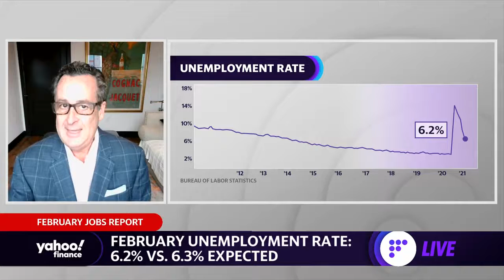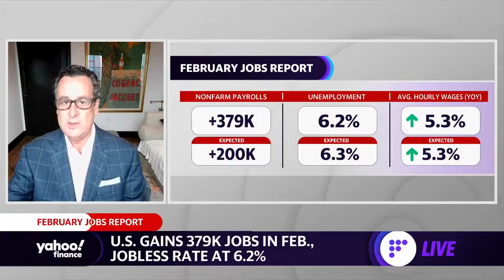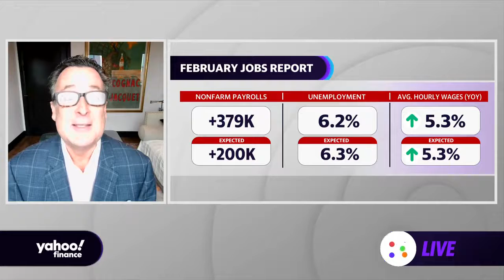Why February’s job report headline numbers aren’t as strong as they may seem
Yahoo Finance's Myles Udland, Brian Sozzi, and Julie Hyman speak with Joe Brusuelas, RSM chief economist about the jobs report for the month of February.